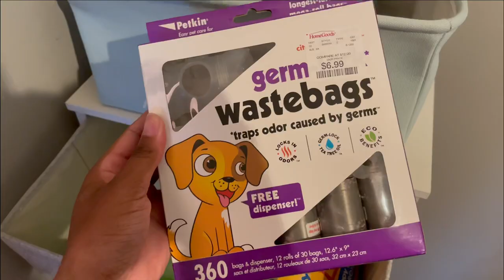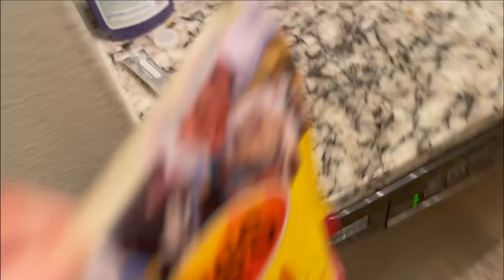Meet My New Yorkie Puppy! |+A Life Update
Happy New Year Everyone! I’m starting off my new year with a new Yorkie puppy! I guess I’m officially a young mom of three now! 💙 I got most of his things from Amazon and Walmart! But I plan on getting my puppy more things over time!